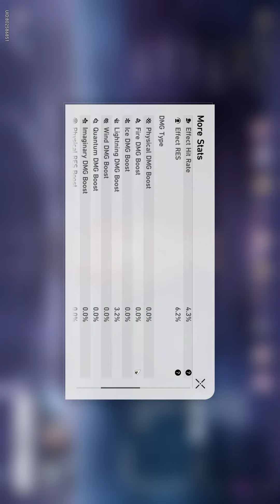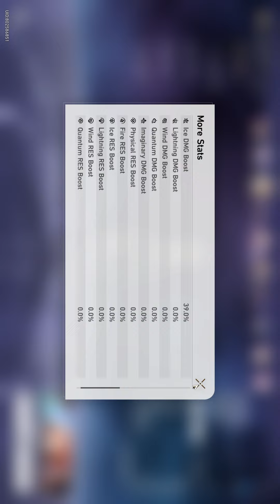Life Blooms Like A Flower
Yanqing with Poorly Upgrade Tingyun
Yangqing lv 70
Tingyun lv 60
Bronya lv 70 Support Char cause I don't have bronya :(
Song Rubia HOYOMIX